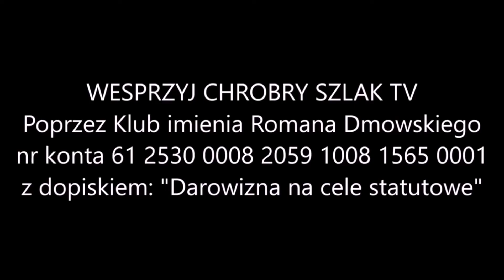Ośrodek "Ogniwo" otwarty: plany na przyszłość - Mateusz Kotas